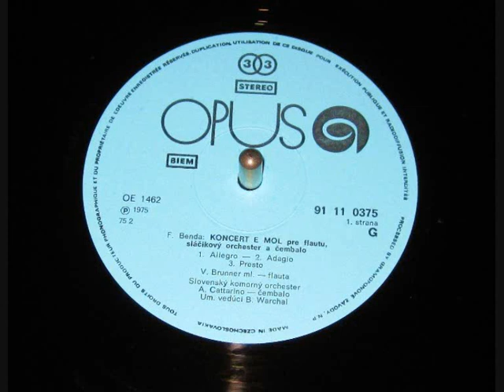Vl, Brunner. Fr. Benda Flute Concerto in E minor Presto 2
František Benda Flute Concerto in E minor

3. Presto

Vladislav Brunner Flute

Bohdan Warchal Conductor